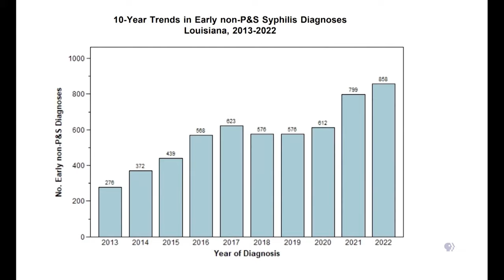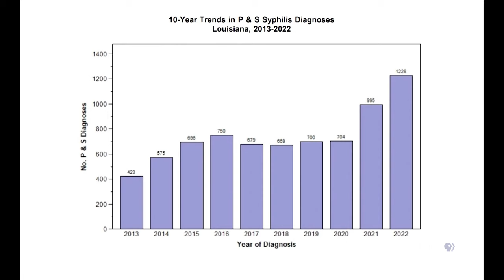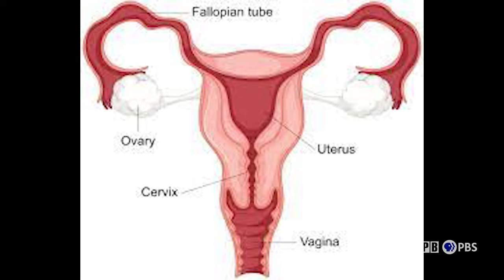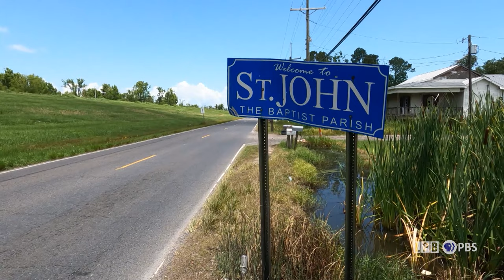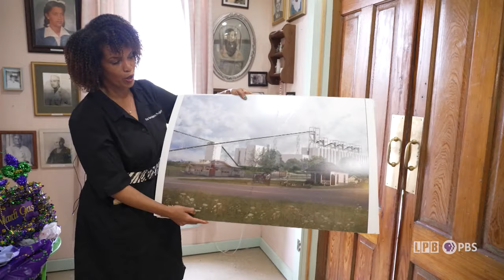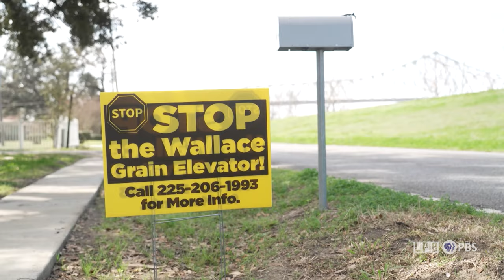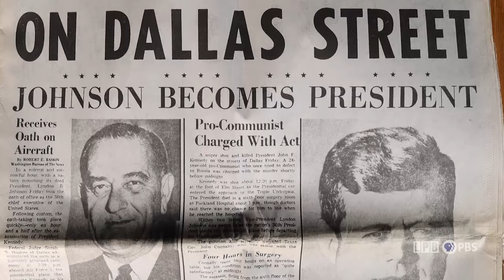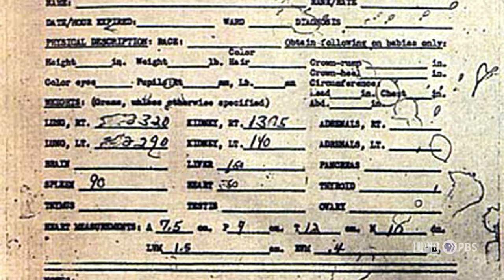Well Plugging, Syphilis Surge, Environmental Changes, Kennedy Assassination | LSWI | 11/17/23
Well Plugging Program
A visit to Lacassine National Wildlife Refuge to see how Louisiana is using $60 million in federal funding to cleanup thousands of abandoned oil and gas wells across the state.

Syphilis Surge
The Dept. of Health is recording an increase in Syphilis cases in newborns in Louisiana. What’s causing the rise and how can it be stopped?

Environmental Changes
A Louisiana environmental activist receives national recognition for her work fighting for protections for Black communities in the River Parishes.

Kennedy Assassination
60 years after the assassination of President John F. Kennedy, a look back at the multiple Louisiana connections with a witness at the center of the unfolding events – Richard Lipsey.